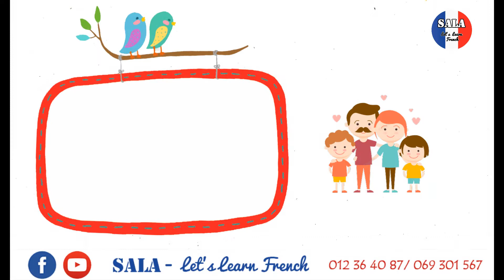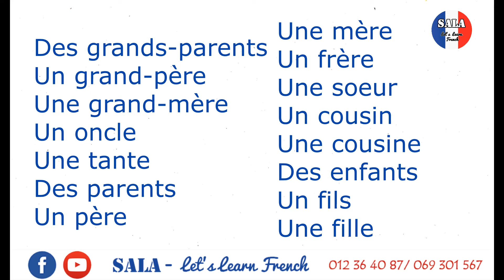រៀនពាក្យភាសាបារាំងអំពី«សមាជិកគ្រួសារ»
វីដេអូនេះមានបង្ហាញជូននូវពាក្យមួយចំនួនទាក់ទងនឹងសមាជិកនៅក្នុងគ្រួសារ ដោយមានទាំងការសរសេរ ការអាន និងលំហាត់ខ្លីនៅចុងវីដេអូ ដើម្បីធានាថាអ្នកនឹងអាចយល់ ស្គាល់ និងចាំពាក្យទាំងនោះផងដែរ។

 ABA :  Sokha Hai
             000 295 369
សូមអរគុណ

សង្ឃឹមថាវីដេអូរបស់យើង នឹងអាចជាជំនួយបានច្រើនដល់ការរៀនភាសាបារាំងរបស់អ្នក...